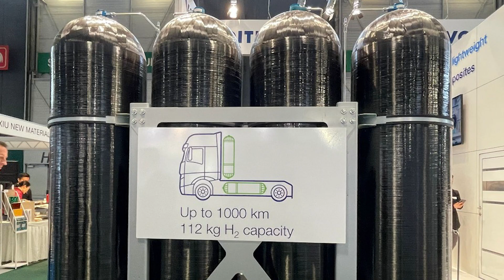JEC Day 2 Recap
Day 2 of JEC 2023 was the busiest we have seen. We had the pleasure of visiting with quite a few companies and furthered our research into what is trending in composites. Take a look at what we observed.

About CompositesWorld: CompositesWorld is the source for reliable news and information on what’s happening in fiber-reinforced composites manufacturing. Through our monthly magazine, e-newsletters, digital content, market research and events, we connect manufacturing leaders to reliable, accessible information about processes and trends across the global composites manufacturing industry. Our coverage digs into what’s new and trending in composites design, tooling, materials and fabrication, and we share the stories of how these materials and processes come together in real-world applications for end markets like aerospace, automotive, marine and wind energy.